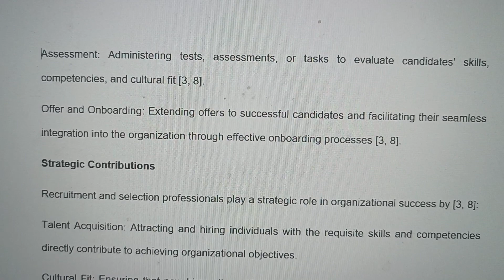New assignment for foreign university🎓 abroad #9958067504